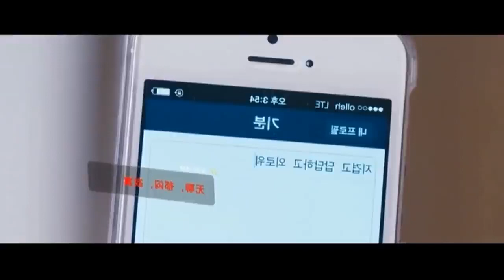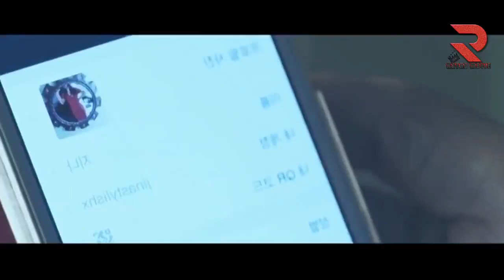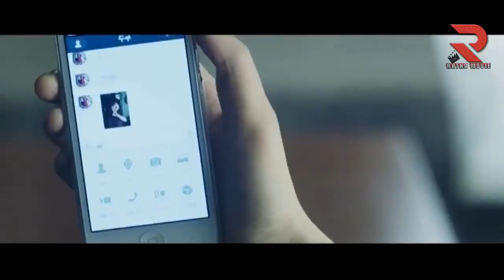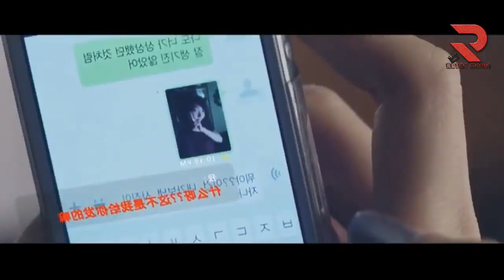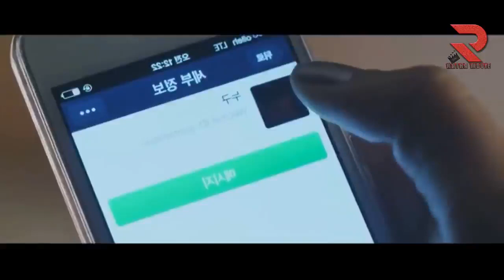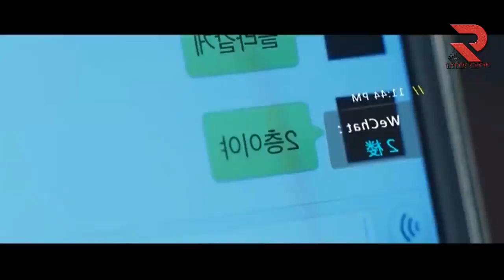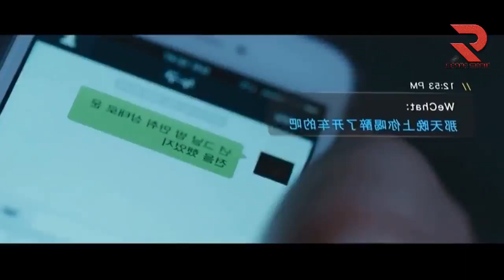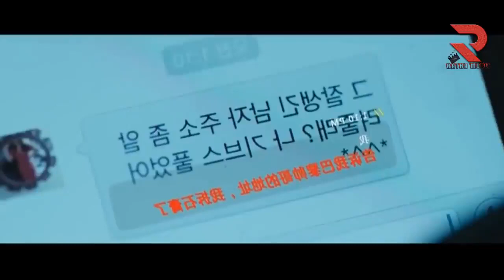រឿងចិននិយាយខ្មែរ - កញ្ចក់បិសាច ( The Mirror)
សូមចូលរួមទស្សនាទាំងអស់គ្នាជាមួយខ្សែភាពយន្តល្បីៗ ដែលមានដូចជា: ចិន ហុងកុង ខ្មែរ កូរ៉េ ជប៉ុន អាមេរិក ថៃ បកប្រែជាភាសាខ្មែរ និងខ្លះទៀតជាភាសាបរទេស ជាច្រើនទៀតដែលកុំពុងពេញនិយម យើងខ្ញុំនិងព្យាយាមស្វែងរកខ្សែរភាពយន្ត ដាក់ជូនជារៀងរាល់ថ្ងៃដើម្បីបម្រើអារម្មណ៍ ក៏ដូចជាបំបាត់នូវការនឿយហត់របស់ទស្សនិកជន